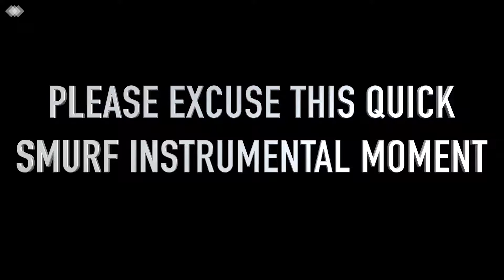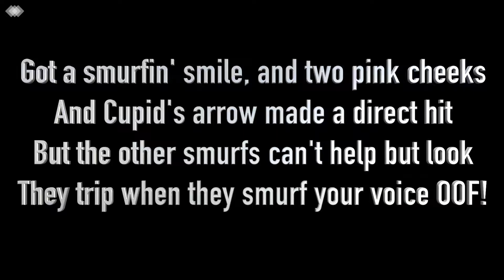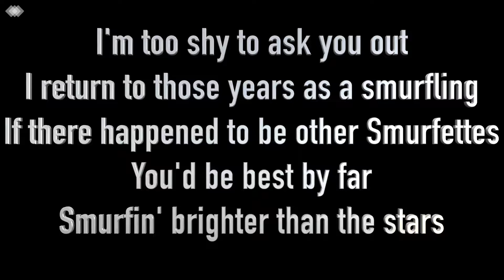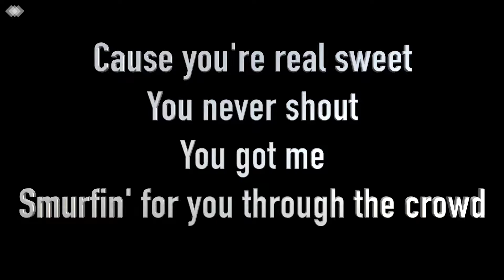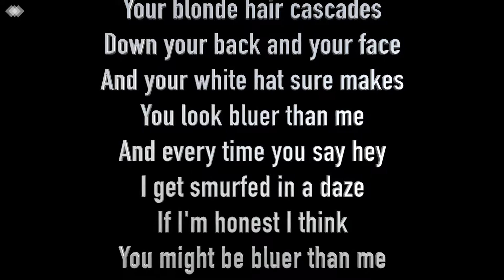Bluer Than Me | Smurf Parody of Cooler Than Me by Mike Posner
Shoutout to Lisa!

Me struggling to live my life in a way that entertains others. Thanks!